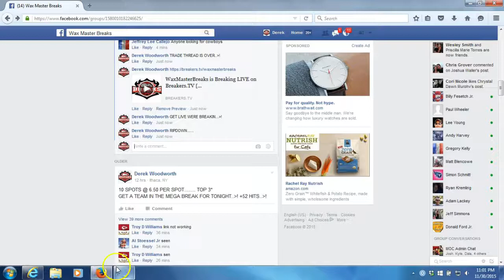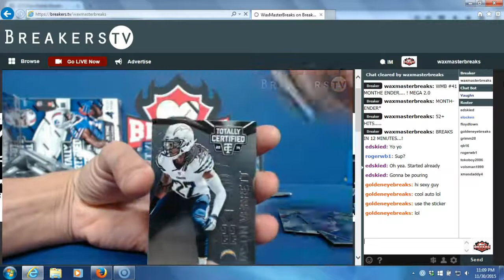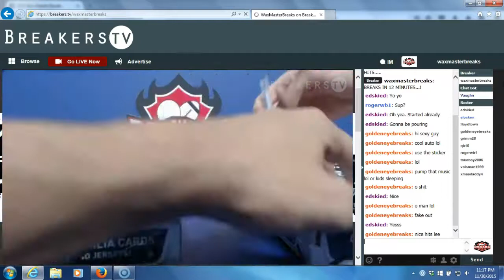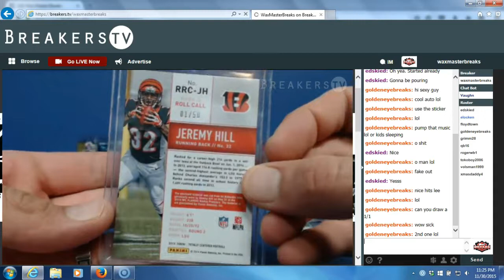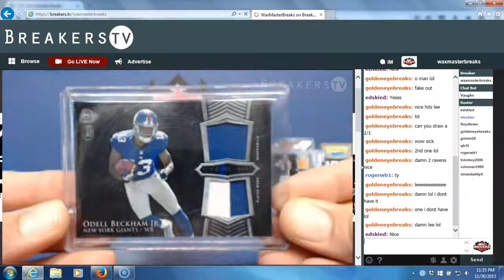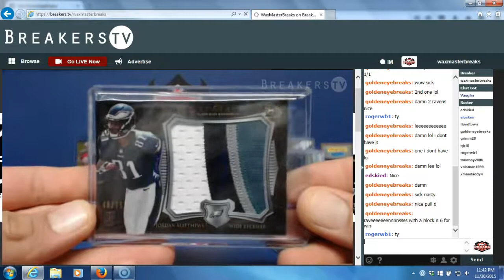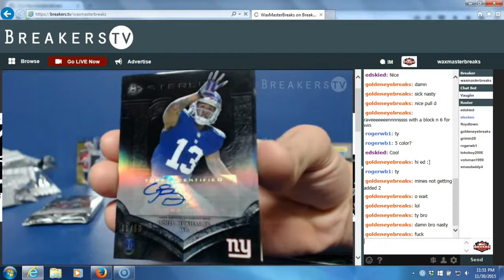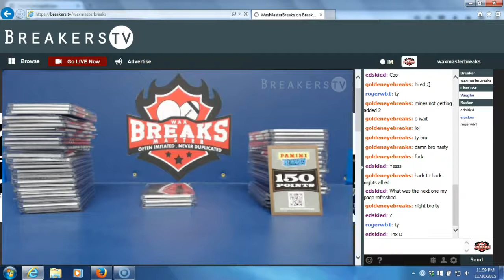WMB #41 MEGA BREAK 2.0